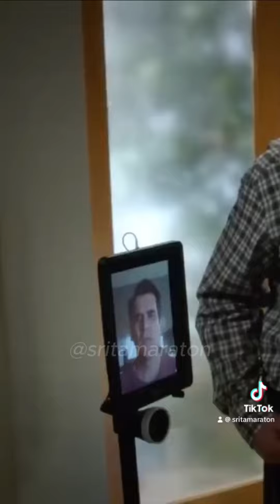Gloria Delgado dando señales de ser Griselda Blanco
Gloria siempre hablo de su pasado en Modern Family.

Para más videos y recomendaciones seguime en Instagram @sritamaraton